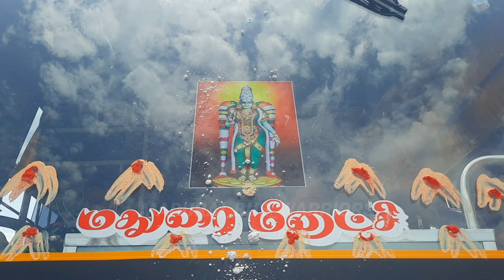NNL Transport 💙//Nachiappan 💙//First Day First Click ( FDFS )💙//NNLBUSSERVICE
NNL TRANSPORT 💙 KARAIKUDI ( NACHIAPPAN ) EXCLUSIVE VIDEO OF CHETTINAD KINGDOM 👑
First Day First Click ( FDFS ) 💙
NNL TRANSPORT 💙💛❤️
NNL Bus Service 💙
NNL Nachiappan 💙
Madurai Meenakshi 💙
BS VI 💙
Super Fast ⏩️💙
Madurai ( Mattuthavani Bus Terminus ) 🔁 Devakottai ( Devakottai Bus Terminus )
Via : Melur ➡️ , Tirupattur ➡️ , Karaikudi ➡️
செட்டிநாடு ராஜ்ஜியத்தின் என்.என்.எல் ( NNL ) டிரான்ஸ்போர்ட் 💙 காரைக்குடி ( நாச்சியப்பன் ) பிரத்யேக வீடியோ 👑
முதல் நாள் முதல் கிளிக் ( FDFS ) 💙
என்.என்.எல் ( NNL) டிரான்ஸ்போர்ட் 💙💛❤️
என்.என்.எல் பஸ் சர்வீஸ் 💙
என்.என்.எல் நாச்சியப்பன் 💙
மதுரை மீனாட்சி 💙
BS VI 💙
சூப்பர் பாஸ்ட் ⏩️💙
மதுரை ( மாட்டுத்தாவணி பேருந்து நிலையம் ) 🔁 தேவகோட்டை ( தேவகோட்டை பேருந்து நிலையம் )
வழி : மேலூர் ➡️ , திருப்பத்தூர் ➡️ , காரைக்குடி ➡️
Bus Number  - TN.63.CV.9495

💥 The Video Credit @maduraibuswarriors5950 .